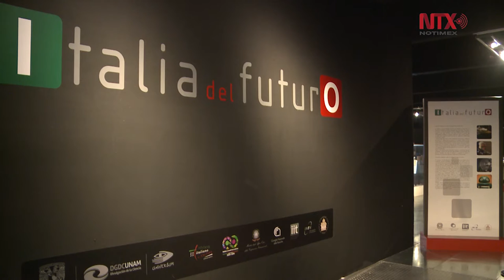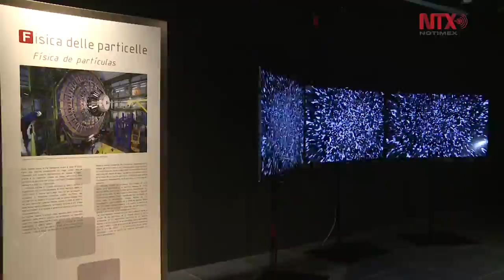"Italia del futuro", exposición de innovaciones científico tecnológicas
Inaugurada en Universum, la muestra permite al público disfruta una experiencia interactiva